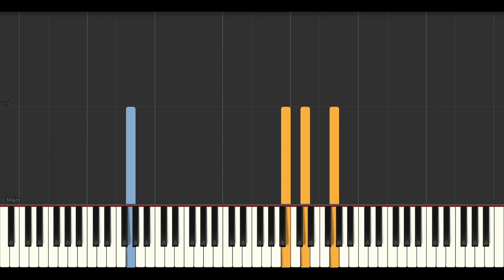세레노 Sereno - Beyond The Horizon // Synthesia (Sheet Music, MIDI,)